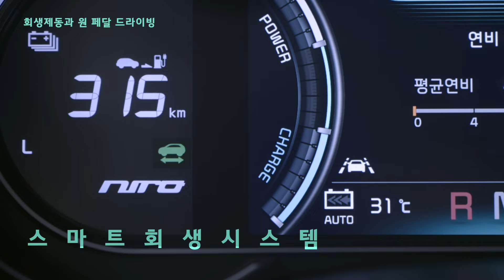전기차 회생제동 및 원페달 드라이빙 | 내차사용설명서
알아두면 편리한 내 차 사용설명서!

전기차의 회생제동과 원페달드라이빙